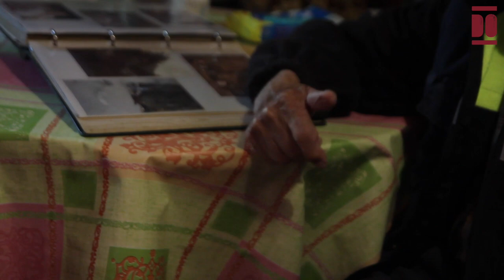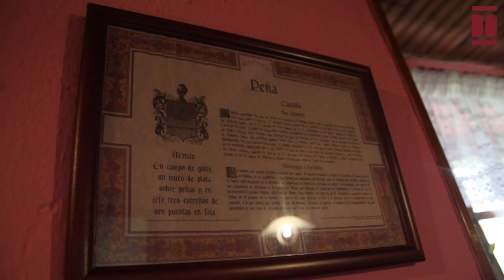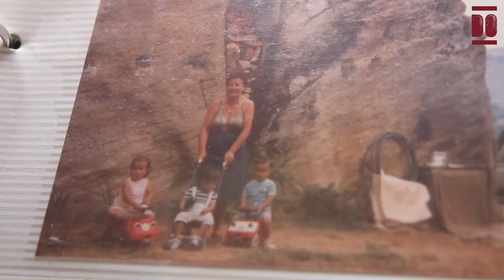Efrén Peña Gómez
En febrero de 1926, nació en Villaescusa de Ebro Efrén, el primer hijo de Pedro, originario de Arroyuelos, y de Florencia, natural de Villaescusa, ambos dedicados a la agricultura y ganadería familiar de "traspatio". Durante sus tres primeros años de vida, residieron en Villaescusa, en la casa de los abuelos maternos. Después, la familia compró una propiedad en el pueblo de Arroyuelos. Con el paso de los años, Efrén se convirtió en el hermano mayor de ocho hermanos, lamentablemente había perdido a dos hermanas en su infancia.
Recuerda los tiempos de la escuela rural, cuando “a los 7 u 8 años comenzó a estudiar en Arroyuelos”. Es cierto que sus estudios los realizó con distintos maestros e incluso en distintas escuelas, pues en los períodos sin maestro sustituto, acudían a escuelas cercanas, como Villaverde de Hito. Sin embargo, sus estudios se vieron interrumpidos por las obligaciones familiares y, sobre todo, por la Guerra Española en 1937. Durante este tiempo, su padre estuvo ausente durante más de un año y, “como hijo mayor y único varón”, Efrén debía ayudar a su madre en las tareas del campo como la siembra o el arado. Aunque la guerra se libraba con proyectiles de artillería, silbidos de balas y soldados, aclara que "a los chavales no les hizo mucho daño".
Efrén retomó sus estudios hasta los 14 años y, posteriormente, acudió a la escuela nocturna en temporadas. A los 21 años, cumplió el servicio militar en Navarra. Tras licenciarse, decidió migrar a Barakaldo en busca de un futuro mejor, ya que "aunque mal no se vivía, era aburrido", a pesar de las romerías de verano. Allí, en un baile celebrado en Portugalete, conoció a Genoveva, que trabajaba como empleada doméstica en un domicilio de Las Arenas (Getxo), y, tras dos años de noviazgo, se casó con ella cuando tenía 29 años. Ambos formaron una familia compuesta por tres hijos varones que se criaron en el País Vasco, aunque también pasaban los veranos en Valderredible.
El joven valluco comenzó a trabajar en Altos Hornos de Vizcaya (AHV). Primero, como peón en el taller con chapa gruesa y luego como encargado de la grúa. En los años 70 comenzó a trabajar en la fábrica de Ansio como hornero con altos hornos, “laminando piezas de hierro”, hasta su jubilación en 1986, a los 60 años de edad. Durante este periodo, con el apoyo de su esposa, decidió llevar a cabo la reforma de su casa en Arroyuelos con el objetivo de disfrutar más de su tierra natal y su familia. Sin embargo, con la aparición del COVID-19 en España en 2020, Efrén se mudó a Cantabria, tras el fallecimiento de su esposa en 2017.
En la actualidad, con 97 años (en 2023), Efrén reside solo, pero cuenta con la compañía y el apoyo de sus hijos, quienes lo han convertido en abuelo de tres nietos y una nieta, y bisabuelo de Elaya. Después de una vida llena de trabajo arduo, Efrén aporta un testimonio poderoso de que en la vida a pesar de las dificultades se puede encontrar la satisfacción.